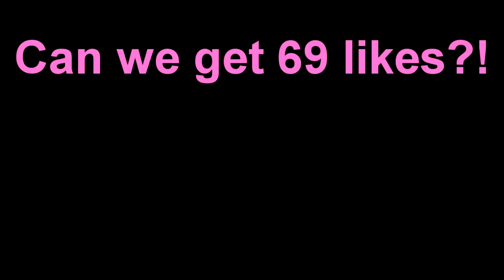FIRST LEGENDARY OF 2021 (Minecraft Build Battle)